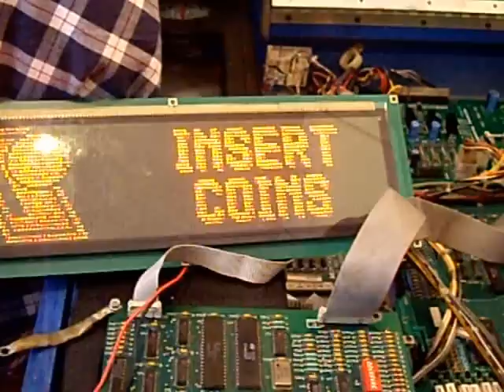Averia Display Data East Reparado